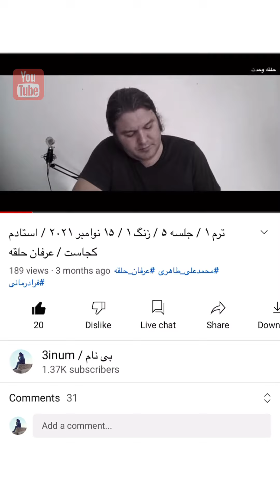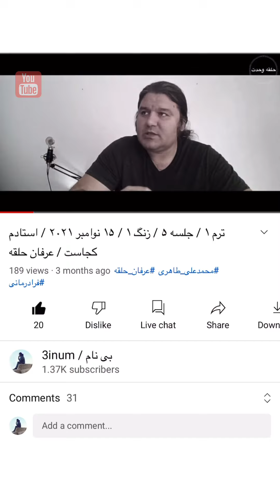گزارش درمان ناباروری از طریق اتصال / استادم کجاست / عرفان حلقه